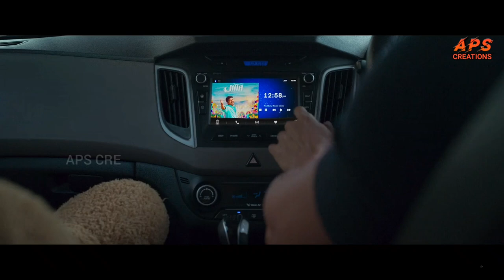Chella Thumbiye - Teddy Malayalam HD Video Song | Arya , Sayyesha | D.Imman